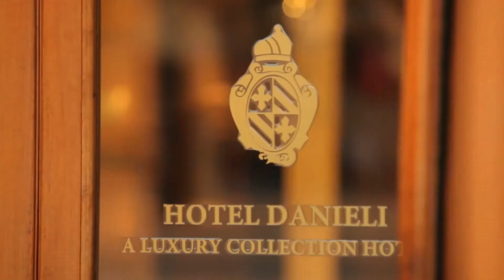Hotel Danieli Venice Italy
Located in Venice, the hotel is overlooking the lagoon.